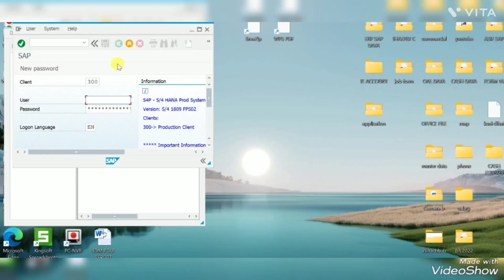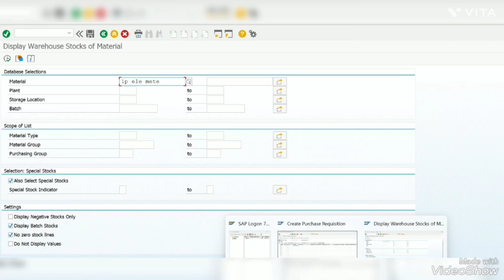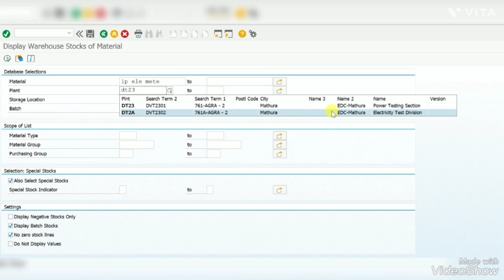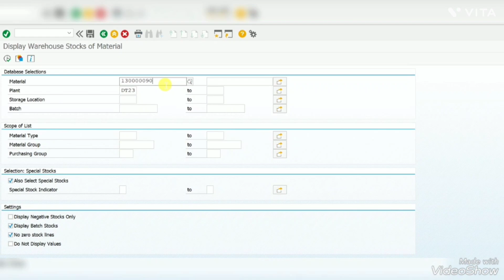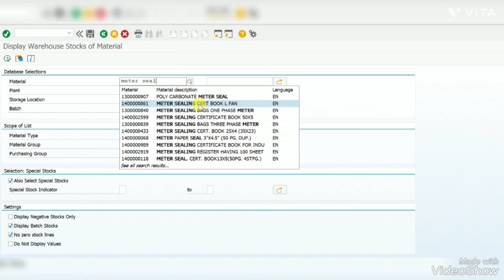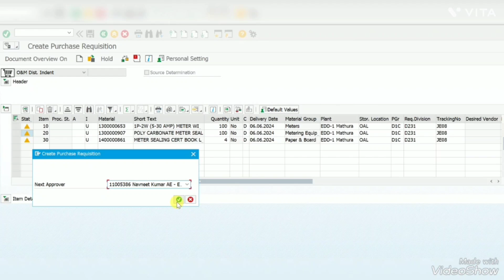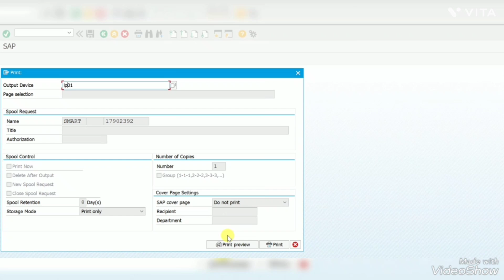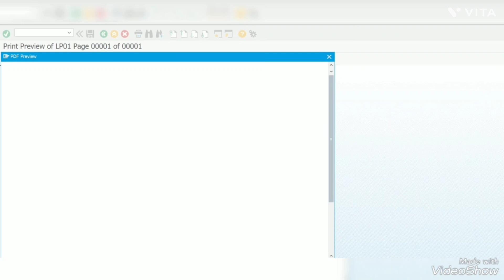Erp Id pr 1 phase meter k liy PR kyse dalte h.. uppcl